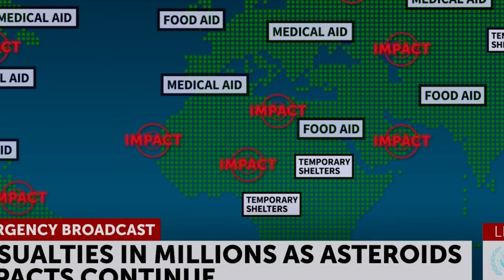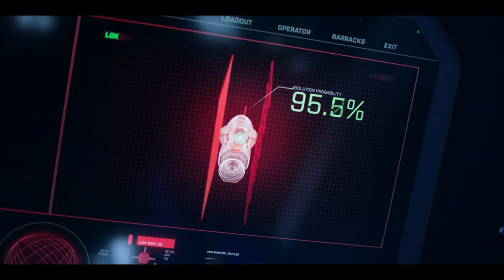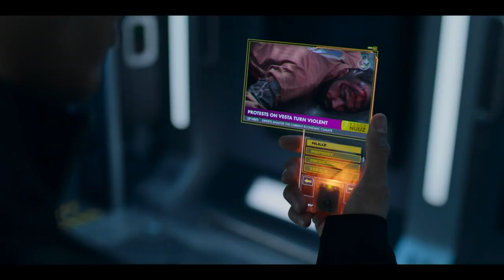The Political Conflict in The Expanse Season Six Explained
Today we offer you a comprehensive breakdown of the political conflict in Season Six of The Expanse and an analysis of the decisions made by the characters therein.